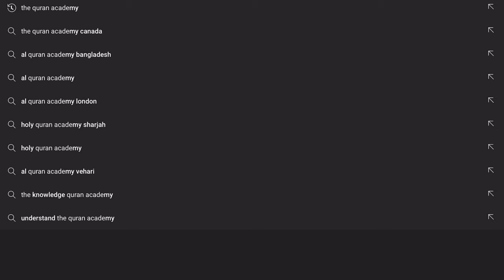Exclusive Lecture On Shabe Barat 2021 By Shaykh Syed Rizwan Pasha Quadri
the Quran Academy Presents Exclusive Lecture on Shabe Barat 2021
by young and dynamic Sufi Scholar Tarjumane Quadriyat Shaykh Syed Rizwan Pasha Quadri Saheb(Founder and President The Quran Academy)Subscribe our Youtube Channel THE QURAN ACADEMY NOTE: Please Share with your loved ones.